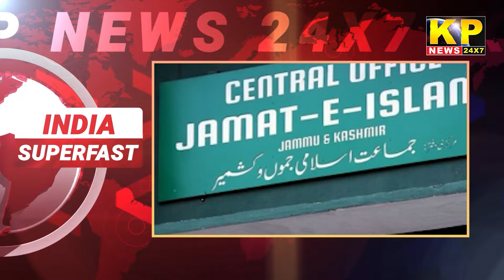India Superfast News | MAY 16, 2024 - Nonstop Speed News - Express News - Hindi News